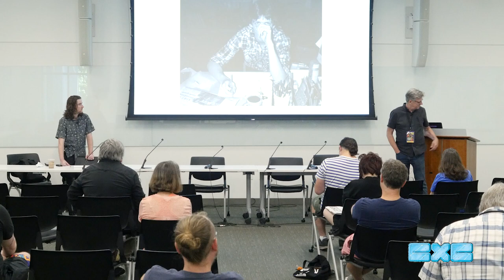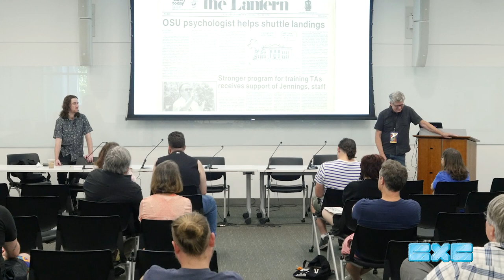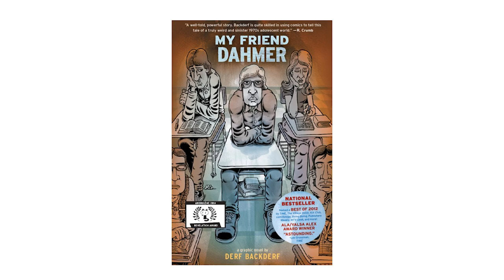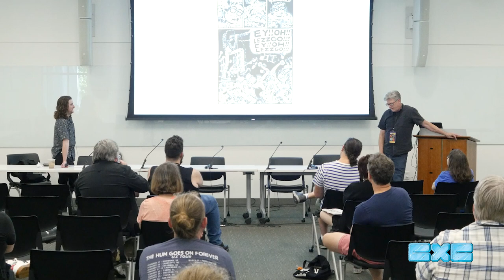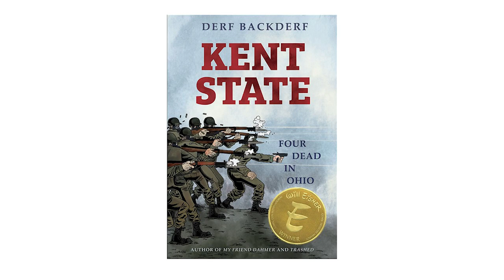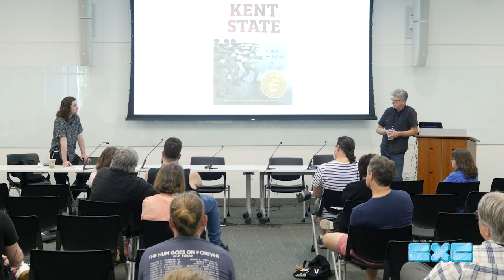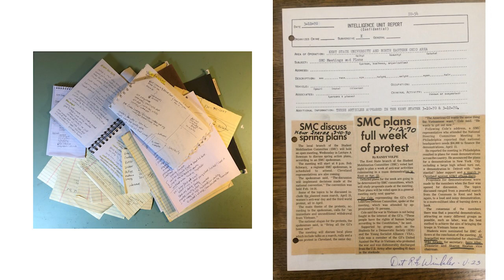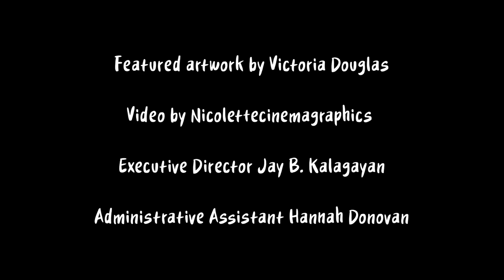Spotlight on Derf Backderf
CXC 2023 program - Spotlight on Derf Backderf

Ohio history told in comics: ComicBook.com’s Christian Hoffer talks with Eisner, Harvey, and Angoulême Prix Révélation prize-winning cartoonist Derf Backderf about his newest book, the meticulously-researched Kent State: Four Dead in Ohio, which The Library Journal called, “Required reading for all Americans.”

Photos by Raylavoie.com
Video production by Nicolettecinemagraphics
Logo by Victoria Douglas
Frame design by Han Donovan

Raina Telgemeier appearance courtesy of the Billy Ireland Cartoon Library & Museum

Part of Cartoon Crossroads Columbus - September 27 - October 1, 2023